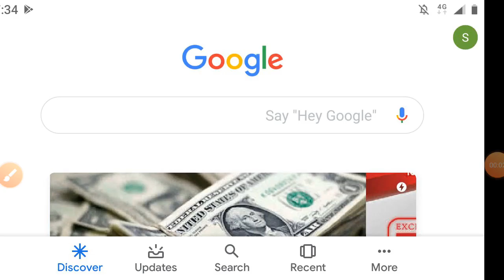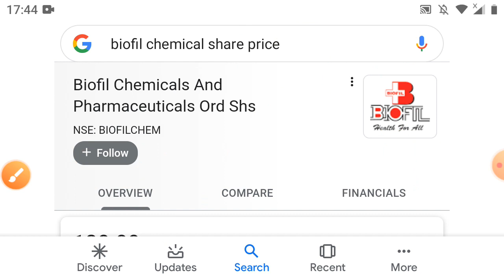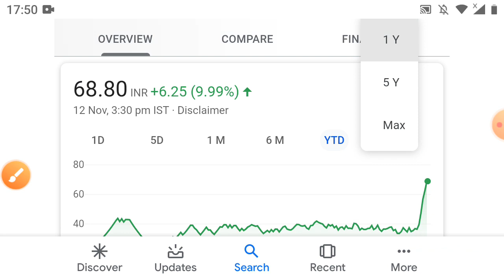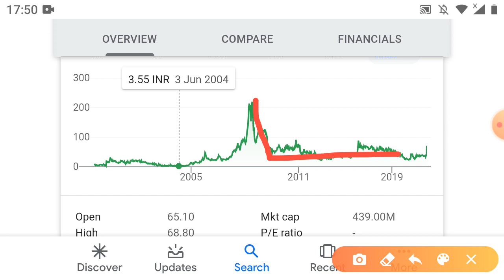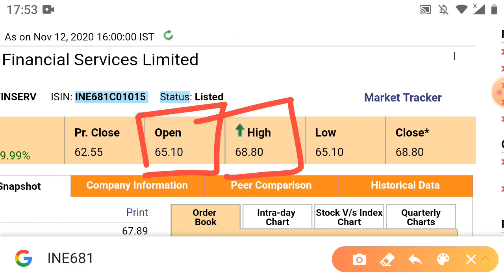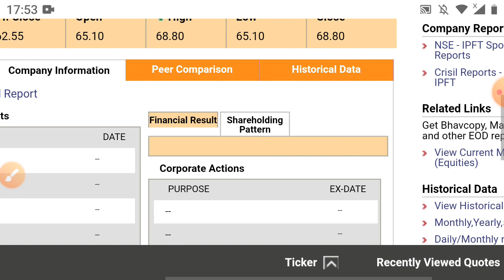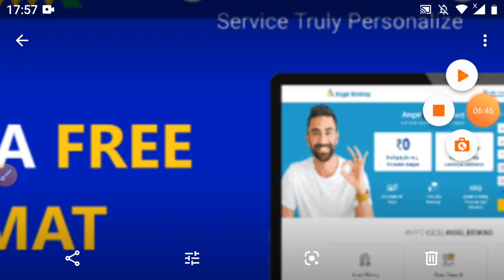Biofil chemical का छोटा भाई मात्र ₹60 में Debt free 0 pledge Keynote Financial Servic